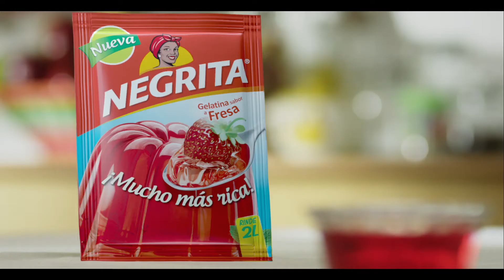“MEDALLA” / ALICORP / GELATINA NEGRITA / RED LION / NO PROBLEM FILMS / MAKACO / SORDO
FICHA TÉCNICA
AGENCIA: RED LION
CLIENTE: ALICORP
CATEGORÍA: REFRESCOS Y POSTRES
MARCA: GELATINA NEGRITA
DIRECTOR DE MARKETING: JAVIER ROTA
GERENTE DE MARCA: FÁTIMA VALVERDE
JEFE DE MARCA: FABIOLA PÁSARA
GERENTE DE PRODUCCIÓN CREATIVA: JAVIER LLOSA
DCG: CÉSAR DE MARÍA
DIRECTOR CREATIVO: PAUL UCHIMA
DIRECTOR DE ARTE: GUSTAVO SAN CRISTÓBAL
VP DE CUENTAS: ROCÍO CALDERÓN
SUPERVISORA DE CUENTAS: ÁNGELA TALAVERA
EJECUTIVA DE CUENTAS: CLAUDIA WAKABAYASHI
PRODUCCIÓN EJECUTIVA: VANESSA ROSALES, DAVID NUÑEZ
REALIZADORA: NO PROBLEM FILMS
DIRECTOR: CLAUDIO DURAN
PRODUCTORA EJECUTIVA: LISSETTE CERVANTES, PIMI RAVIZZA
DIRECTOR DE FOTO: PATO FUSTER
ASISTENTE DE DIRECCIÓN: SERGIO DI NEGRO
SEGUNDO ASISTENTE DE DIRECCIÓN: PABLO REY
DIRECTOR DE ARTE: IVAN TAHARA
PRODUCCIÓN DE CAMPO : LA NAKO – EDITH NAKO
ASISTENTE DE CÁMARA: LUCHO CATERIANO
SEGUNDO DE CÁMARA: IVAN MIRANDA
GAFFER: CARLOS CARHUAYO
LUMINOTÉCNICOS: JESÚS GALLEGOS, ADILSON PANIAGUA, ENRIQUE SILVA
CÁMARA, LUCES Y DOLLY: TUPAK RENTAL
GRUPO: CORPORACIÓN RAMBER
EDICIÓN: MARIO CHOCANO
POST PRODUCCIÓN: MAKACO
AUDIO : SORDO